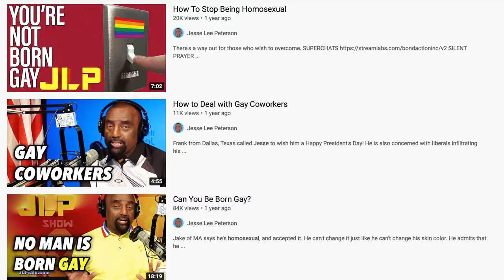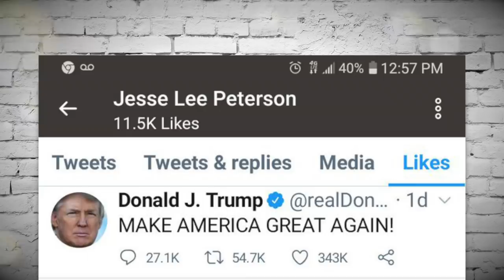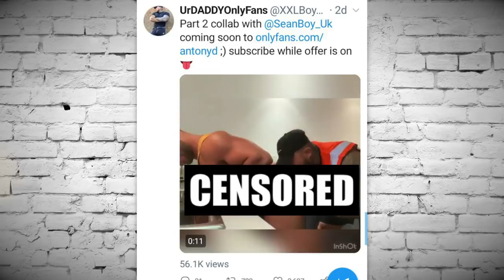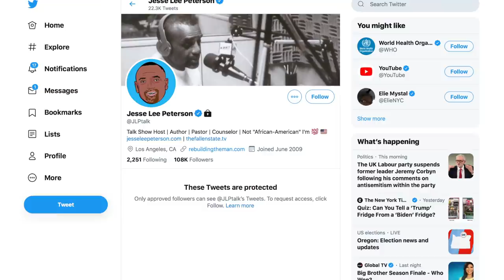Anti-Gay Right-Wing Pundit Jesse Lee Peterson Likes VERY Gay Tweet on Public Twitter